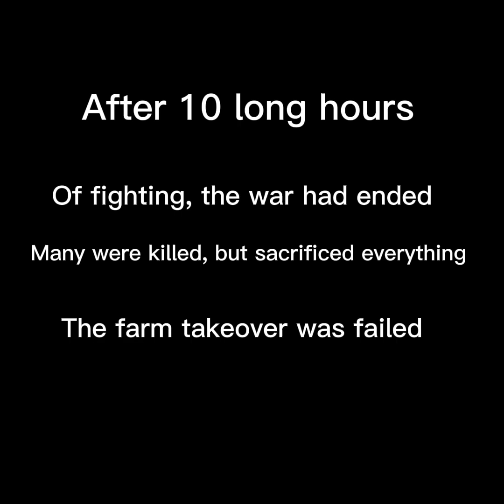Battle of Karlshiná | Part 1